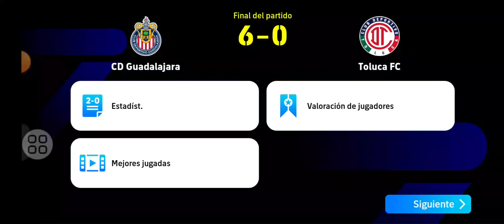siiiiii por fin gano :3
Gane